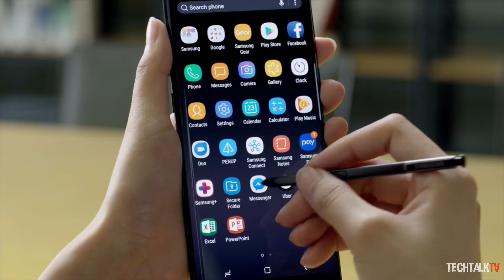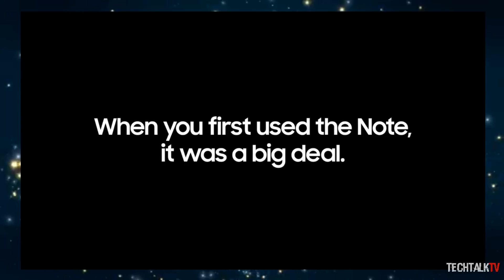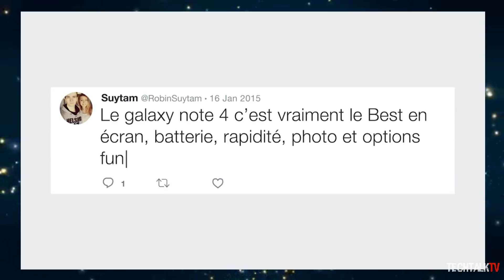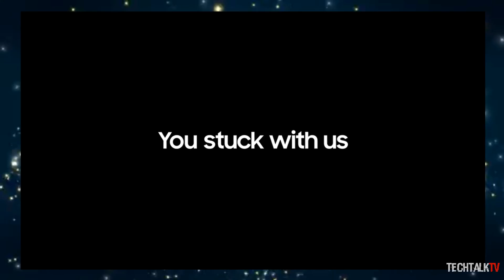Galaxy Note 9 To Have An S-Pen That Acts as a Breathalyzer and Mic | A Thank You Video from Samsung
The Samsung Galaxy Note 9 might have an S-Pen that can act as a breathalyzer and a microphone according to a patent that has been granted to Samsung. With the Galaxy Note 8 launched already, it's time to shift our focus to the next big thing that is the Galaxy S9 and the Galaxy Note 9. Also, Samsung released a thank you video to its loyal customers who never lost the faith in the brand after the Note 7 debacle.

According to the patent, a future Samsung smartphone will have a built-in breathalyzer, which will be enabled through a so-called gas sensor that will extend from the bottom of the device, which will also double as a microphone.

The patent says that the breathalyzer function could be a part of a future stylus, a statement that reels in the feature within the Galaxy Note family. The technology could be seen as soon as next year on the Galaxy Note 9.